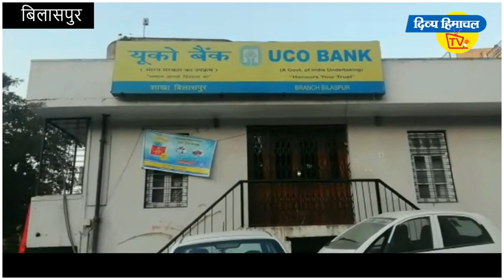बिलासपुर में गरजे बैंक कर्मचारी, केंद्र सरकार के खिलाफ जमकर किया प्रदर्शन।दिव्य हिमाचल वेब टीवी